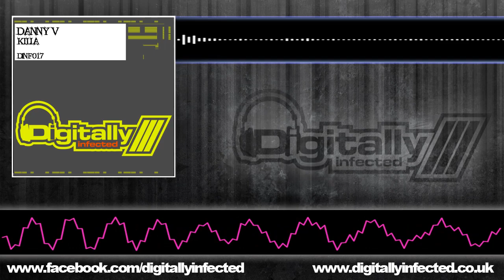DINF017 Danny V - Killa (SickMaN's Remix)